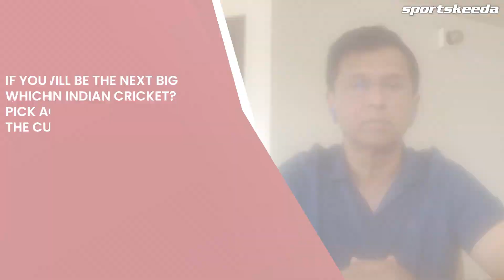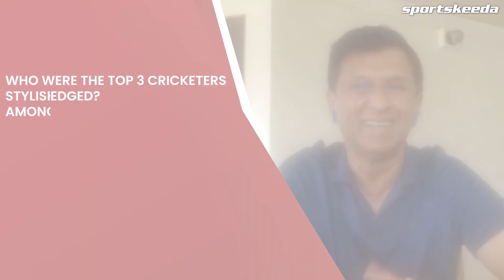"Rajat Patidar OR Tilak Varma" THIS OR THAT ft. Kiran More | Umran Malik or Mayank Yadav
"Rajat Patidar OR Tilak Varma" THIS OR THAT ft. Kiran More | Tilak Varma, Umran Malik

The Fastest Scores App on the planet - Cric Rocket 🚀

Sportskeeda Cricket is your home for the latest Cricket content - Articles, latest Highlights, real-time updates, untold stories, latest cricket updates, amazing documentaries, and in-depth analysis videos about the teams, players, and leagues you really care about.